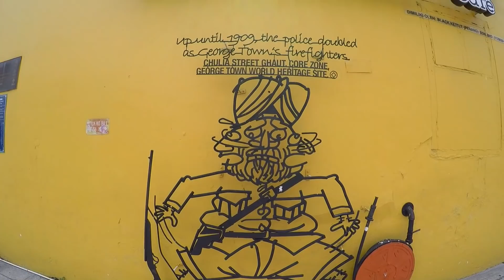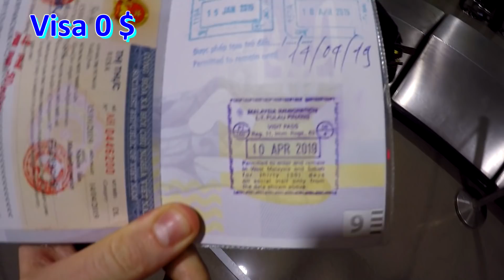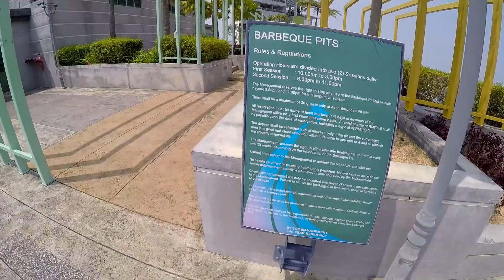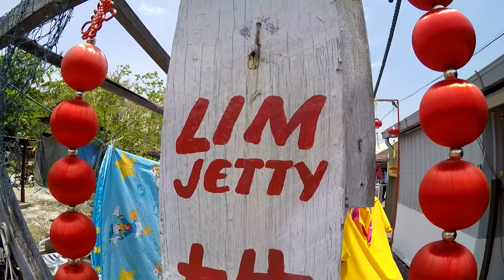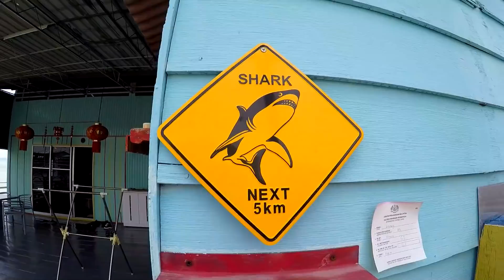Малайзія, Пенанг ч.1 - МЯЧЗВАЛИВ №13 | Ukrainian in Malaysia 1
Малайзія, острів Пенанг (Пінанґ), Джордж Таун, все це в одному найдовшому відео. Я розкажу тобі, куди йти в першу чергу, якщо ти сюди потрапив, покажу крутезні графітті та мурали, підкажу що подивитися, що спробувати і у що закохатися.
Приємного перегляду!

Підтримати канал :
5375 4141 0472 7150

Дякую, Thanx!